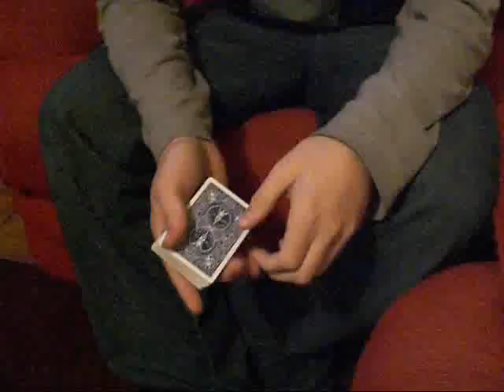Pedro Amaral - William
A David Stone card trick,
nice one =D

This movie dosen't have anything to do with any of the following
box monster ellusionist illusionions revealed david copperfield david blaine
daniel garcia justin miller magic tricks underground trick amazing card cards
criss angel walk on water chris soulr3aver free magic school theory11 penguin magic
toasted by impossible color change ed marlo mercury loops haunted deck ninja 1 2
ultra gaff factory sealed bullet coin through bottle electric touch celebracadabra
vh1 hover card revolution coin vanish how to do street magic black tiger ghost
warning wiregrams slam coinbite m5 system kinds rising levitation shadow masters
hummer card axis change third degree burn dream of aces rising deck army of 52
blizzard jim paces the web kaos card through window nathan kranzo stigmata wayne houchin
torn dvd warp one forcing deck mind bender royal road to card magic 5 dvd set
viper deck stained skin strange revelers shapeshifter svengali
indecent witness crash course soulr3aver invisible deck mentalism third degree burn
banacheck supeman coin bend scropian pro-uv kit thumb tip raven mind bending yigal mesika
glass fraud infusion ivanish disjointed d lite saw sean fields silver dream
de ring devo brad christian begginer revealed easy mentalism xcm guide tutorial warning extreme advanced mega ultra fireball nod32 xD =] x] =D ;D ;]